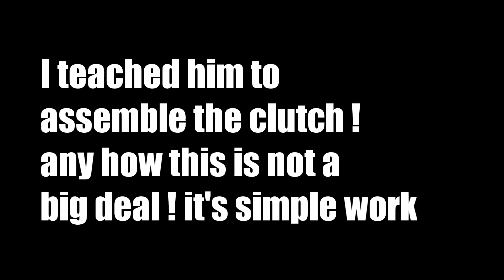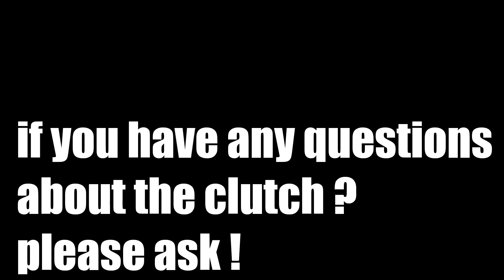He did the clutch job ! Yamaha RX 135 custom built